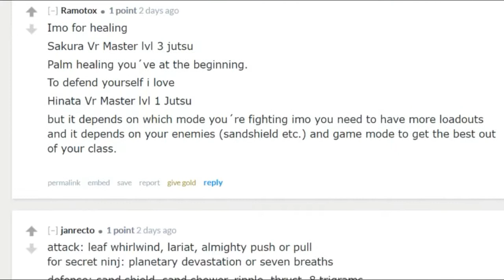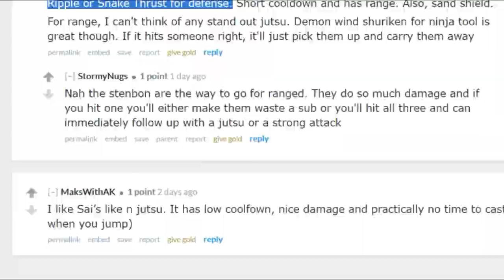Shinobi Strikers: The Water Meta!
Kisame Best Girl